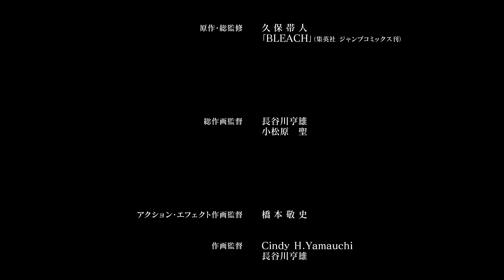BLEACH 20th Anime Anniversary Trailer [8K] [Dolby 5.1]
BLEACH 20th Anime Anniversary Official Trailer [8K] [Dolby 5.1]

Short animation to commemorate two decades of BLEACH
Now, 20 years later, many of the famous scenes that have pierced the souls of fans have been brought together in the latest anime video!
It was created based on the concept of "Ichigo Kurosaki's appearance" from the perspective of Rukia and other characters who led Ichigo to become a Shinigami agent.
A special PV that condenses Ichigo's progress leading to the "Thousand Year Blood War"!

The 20-year trajectory of the TV anime “BLEACH”
Now that we have reached our 20th anniversary, here is a new step that we can take.

TVアニメ『BLEACH』20th PV
Bleach The Number One

【TECHNICAL DETAILS】
* Original 1080p 10-bit video upscaled and interpolated into 8K (UHD) with Topaz AI.
* Original Stereo audio cleaned up and converted into 5.1 Surround Audio with Izotope RX10 and Davinci Resolve Studio.

UHD 60FPS
7680 x 4320
4320p